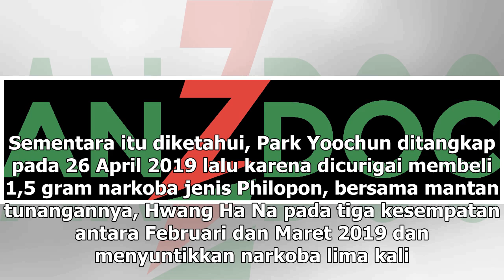Manis Studio | Sempat Menyangkal, Park Yoochun Akhirnya Akui Konsumsi Narkoba - VIVA